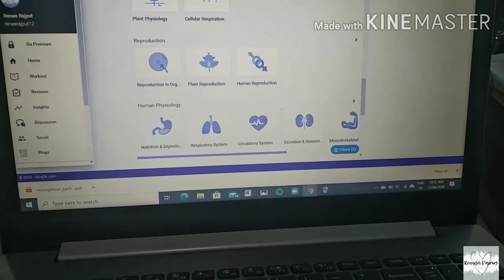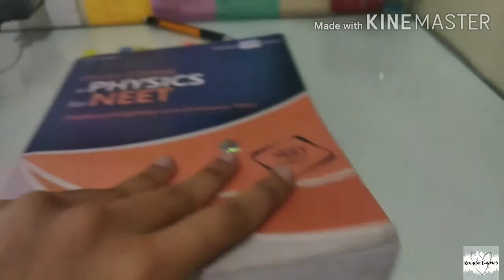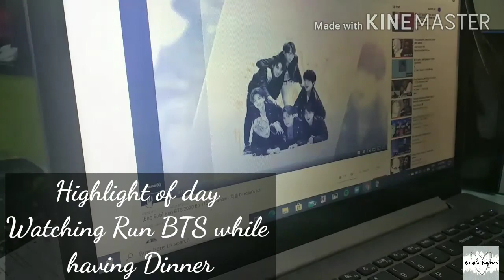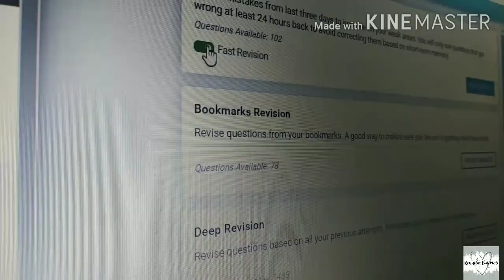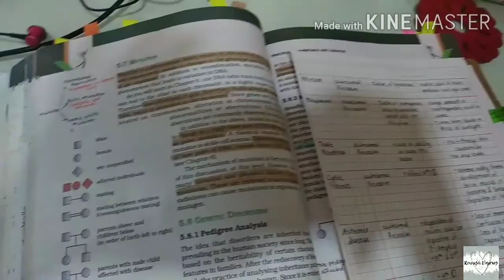NEET DAIRIES | Oh yes back with another weekly vlog | A bit of talk show | Vlog 8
Hello (ʘᴗʘ✿)
I am back with another weekly vlog but this one is a bit different and fun. I do have to say that this hopefully last vlog which is long because I won't be doing any weekly vlog until September, I will be doing day vlogs for my sake. Also, this week was especially fun since I traveled to met my bestie after 2 years and made a new vision board.